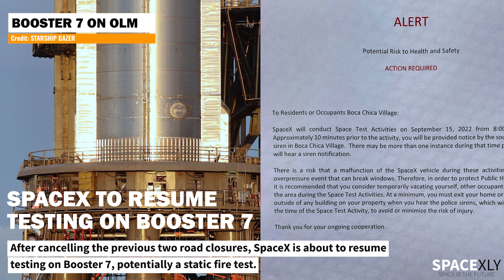⚠️Overpressure Alert Issued🚨for Booster 7 Static Fire+ Starlink Launch, RocketLab's Launch, Artemis1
In this latest episode of SpaceX Updates, we will cover news on Starship Booster 7 static fire, starlink mission, RockerLab's mission and updates on Artemis 1 Launch.